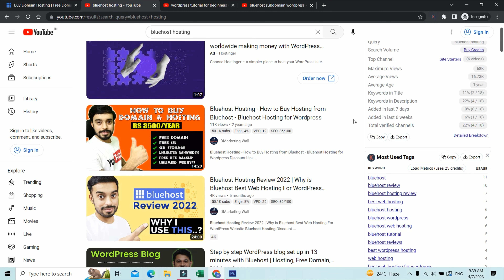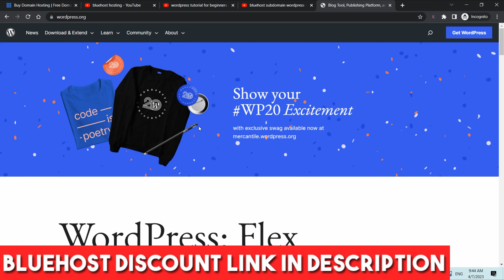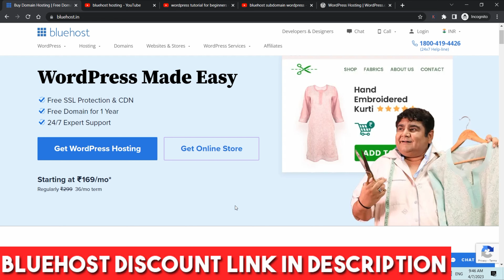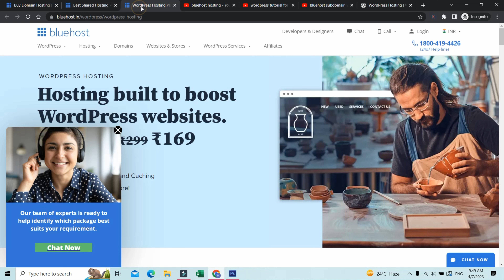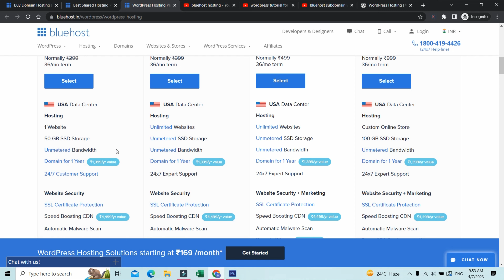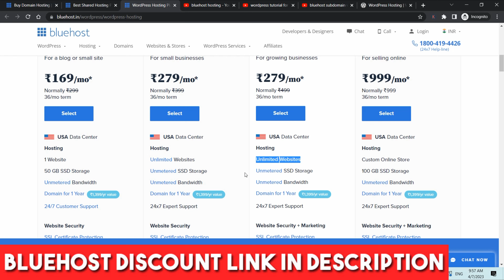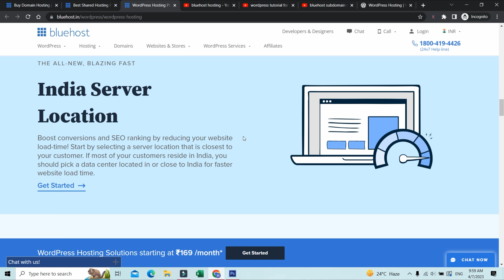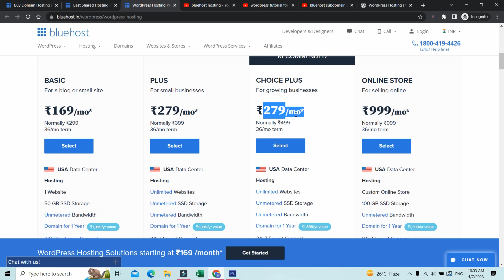Best Hosting for WordPress 2023 | Best Cheap WordPress Hosting | Best Hosting for WordPress Website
You can -